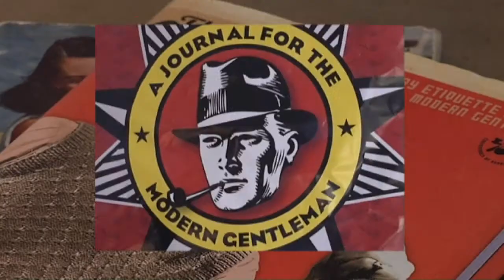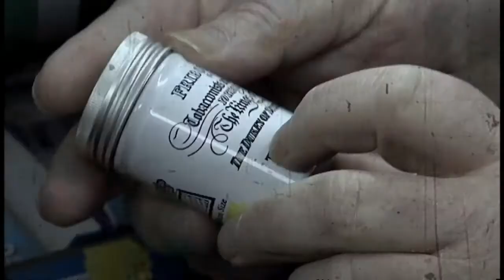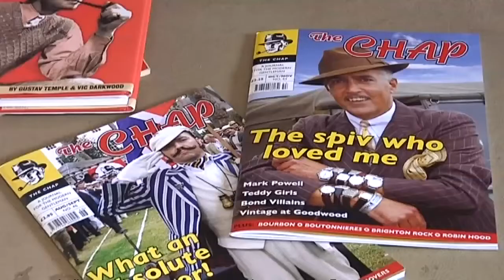From One Chap to Another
In the second part of The Chap's Guide to the Royal Wedding, editor Gustav Temple and "Atters" give Prince William some sartorial tips for the big day.